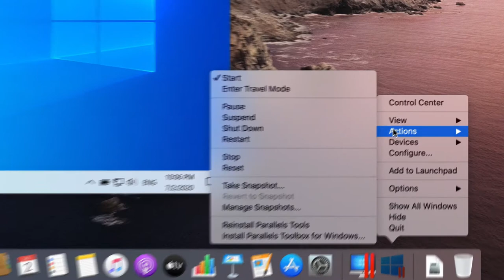Novità di Parallels Desktop 16 per Mac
► Parallels Desktop 16: la nostra ultima versione con più di 30 nuove funzionalità.

- Sviluppato per garantire velocità e prestazioni, con avvii e ripristini di Windows più veloci, la nostra nuovissima versione assicura risultati straordinari.
- Il supporto grafico ottimizzato ti consente di eseguire un numero persino maggiore di app e giochi Windows.
- Usa meno energia e sfrutta un'autonomia della batteria superiore del 10% nella modalità Viaggio.
- Libera più spazio su disco con il recupero automatico.
- Ingrandisci e ruota facilmente con il Trackpad nelle app Windows.
- Attiva la funzione Non disturbare per bloccare le distrazioni e migliorare la produttività.
- Stampa fronte retro da Windows utilizzando maggiori formati carta.
- Supporta completamente ed è ottimizzato per macOS 11 Big Sur di nuova generazione.
- Ottieni la versione di Parallels Desktop più avanzata con più di 30 nuove funzionalità.

- Passa subito a Parallels Desktop 16.
- I clienti esistenti possono passare a Parallels Desktop Pro Edition con lo sconto del 50%.